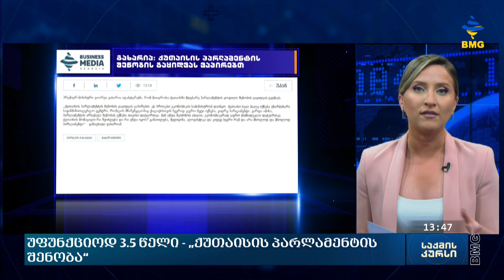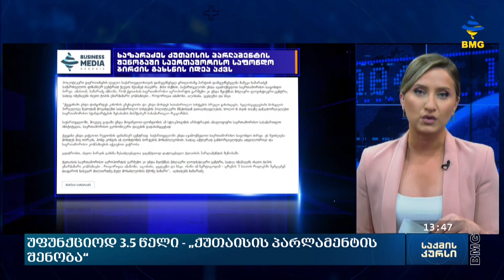უფუნქციოდ 3.5 წელი - „ქუთაისის პარლამენტის შენობა“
მთავრობა ქუთაისში აგრესიულ პრივატიზაციას აანონსებს. „მხოლოდ ქუთაისში და მის მიმდებარედ 60 მლნ ლარზე მეტის სახელმწიფო ქონებაა მზად გასაყიდად“ - აცხადებს ეკონომიკისა და მდგრადი განვითარების მინისტრის მოადგილე. სამინისტროს ინფორმაციითვე, უკვე იდენტიფიცირებულია საინვესტიციოდ მიმზიდველი 25 სახელმწიფო ქონება, რომელსაც სავარაუდოდ აუქციონზე მალე გამოიტანენ, მათ შორისაა ყოფილი „ქუთაისის საკონსერვო ქარხანა“, რომლის ტექნიკურ-ეკონომიკური მიზანშეწონილობის კვლევა, ბიზნესგეგმა და განვითარების არქიტექტურული რენდერი USAID-ის მხარდაჭერით, უძრავი ქონების განვითარების საერთაშორისო კომპანია “ქუშმან & ვეიკფილდმა” მოამზადა.